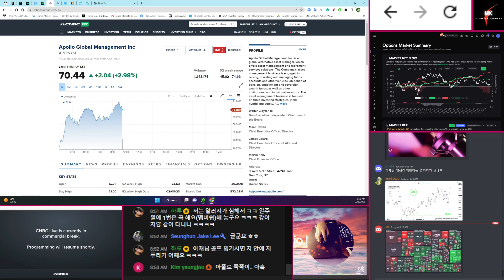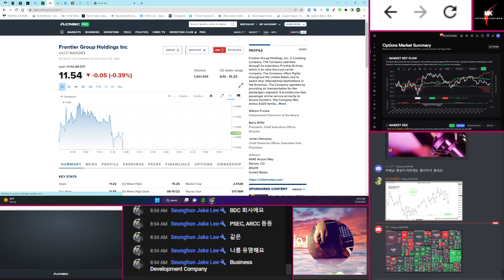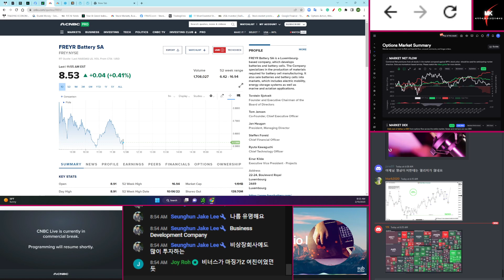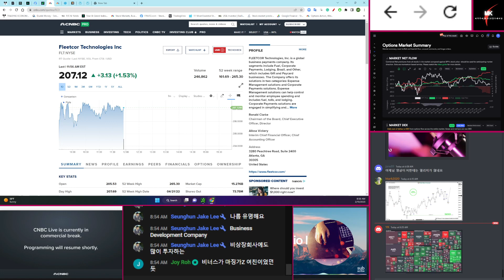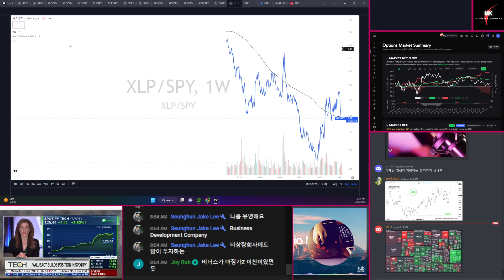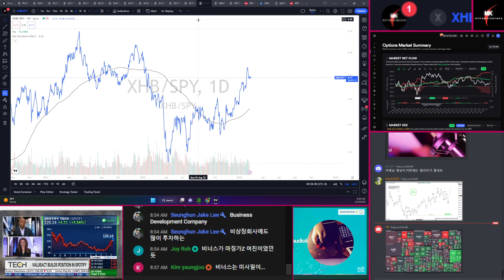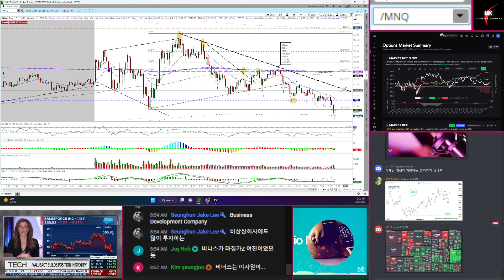[2023-0210] 아침 마켓 브리프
👋회원가입 아래링크를 클릭하세요 :
👍WeBull 어카운트 오픈 프로모션 링크 (공짜 주식 받을수 있습니다)
🚀Coinbase 프로모션들
(Deposit $100 하시면 $10 Reward 를 받습니다.)
(공짜 Stellar Lumens 전자화폐를 받습니다)
(공짜 Compound 전자화폐를 받습니다)

All content is based on my personal opinion. The content does not recommend buying or selling any equity.